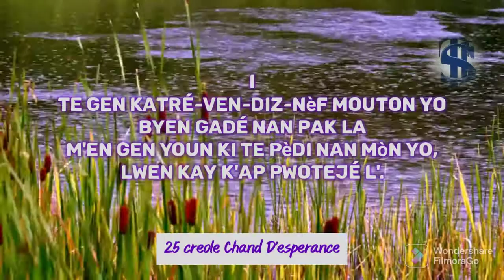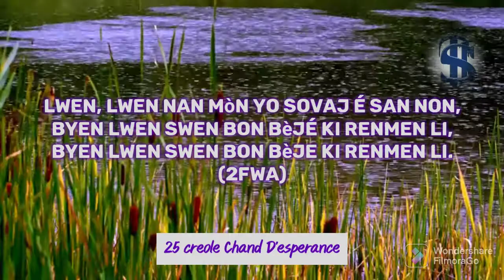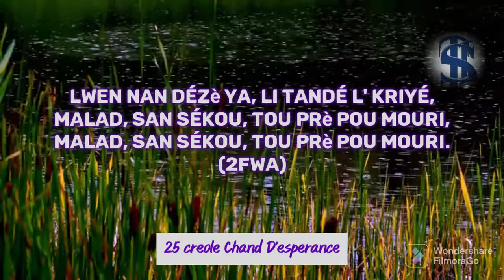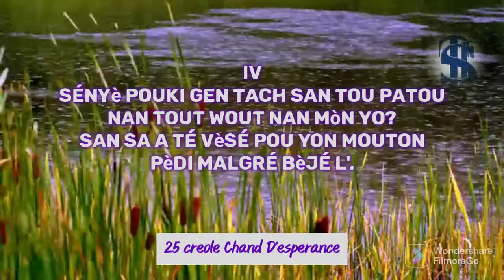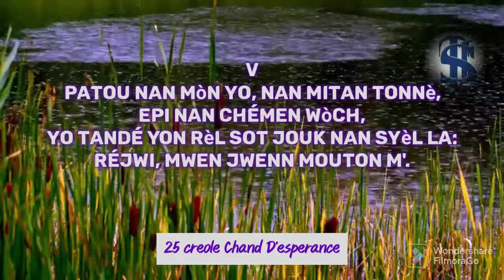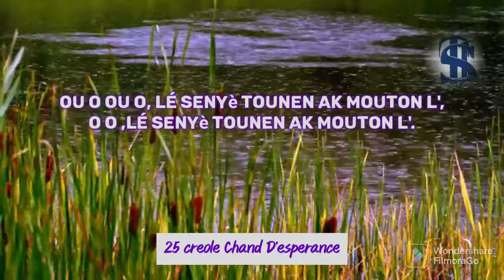Te gen 99 Mouton kite pèdi, Parole chants d'Esperance